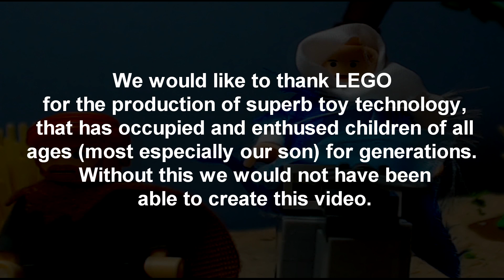Tired Donkey - Official Music Video 👏🏼🙏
A special and unique video production for today's song! We hope you like it 🤗

🔴 *** ABOUT US ***
Out of the Ashes - Jazz, R&B and Blue with Gospel Roots. Sharing hope, joy and encouragement through ministry and music.

• Out of the ashes, out of the ashes music, christian music, christian gospel music, praise music, out of ashes, oota, Pray that prayer, oota music